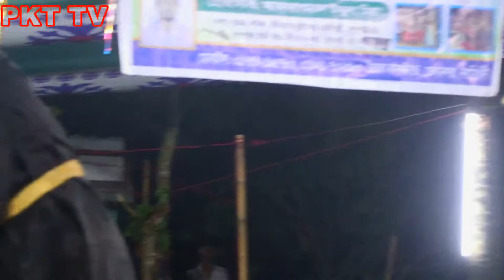ঢাকার পারুল ও দুরবিন শাহ অভিনীত । ঝুমুর যাত্রাপালা লাইলী মজনু LaiLi mojnu | PKT TV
When Bangladesh made us happy with Jatrapala many years ago and now those Jatrapala days are over. Now it is very difficult to do some Geram, but it is seen that Jatrapala is going to be very difficult once a year and this year we are trying to bring Jatrapala among you with great difficulty. We will bring you the latest journey videos. We will bring you the latest video updates very soon. I hope you will be by our side. Thank you very much. You will always be by our side.

And now we shoot a lot of videos for you and edit them and bring them to you. You must watch our videos and comment if you like our bad looks. If you like our bad ones, you will have dislikes. Give so that we can not make mistakes

The history of thousands of years ago, the folk song Getu, the traditional Jatrapala song of Bengal, on the way to be lost in the evolution of time today, the cultural life image Jatrapala that is the tradition of social reform, we spend some time here. Bring back the tradition of Bengal. Thanks for staying with us.

ENJOY THE VIDEO THANKS)
         The Magic Show

অটোমেটিক  ।
ইউটিউপ  আইন মেনে চলা খুবই জরুরী ।
সবাই জন্য ভালোবাসা ।